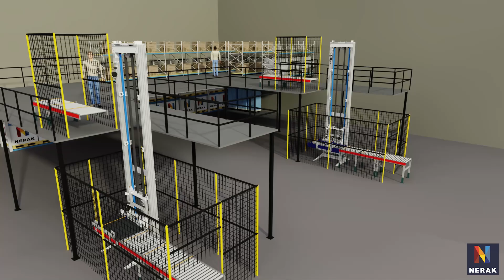Nerak KH253 Reciprocating Hoist